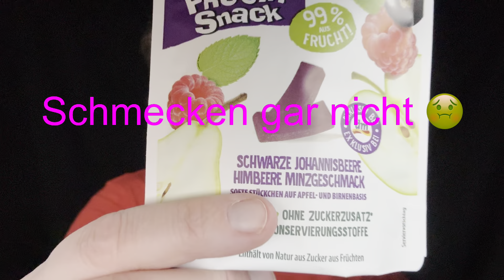ASMR german ⚠️ Extrem Tingly DM Haul • Show & Tell - What’s in my Shopping Bag - Entspannter Talk